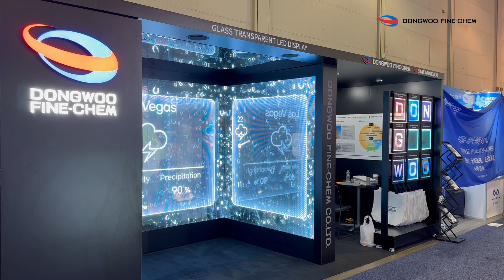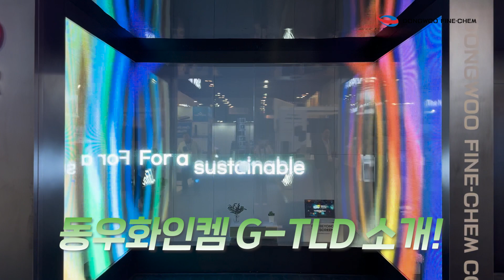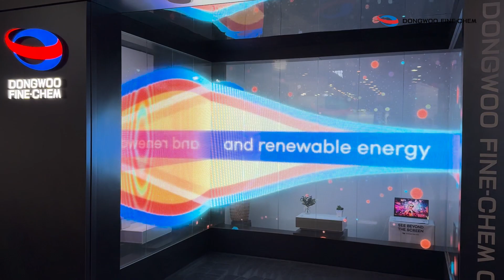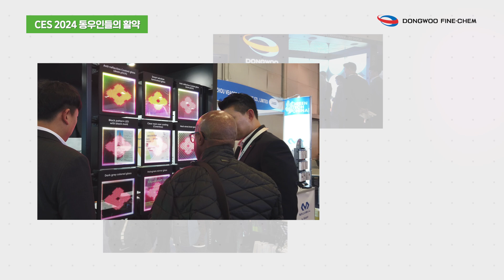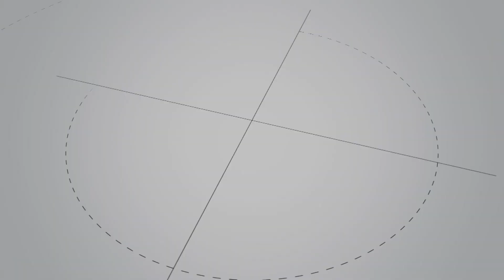동우화인켐 [CES 2024 참여] 2024년 1월 9~12일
올해 1월에 개최된 CES 2024에 우리 동우화인켐 통신디바이스 사업본부가 참여했습니다.
이번 CES 2024에서는 동우화인켐의 G-TLD를 선보였는데요.
차별화된 제품 구현과 새로운 고객의 요구를 만족시키기 위한 다양한 라인업을 구성해
많은 참가자와 산업 전문가들의 주목을 받았습니다.